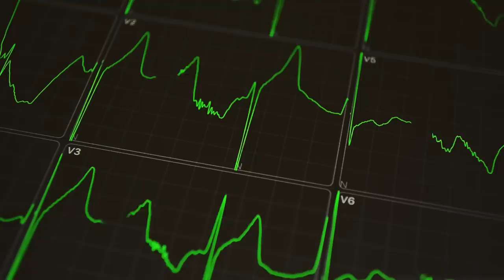Dog Prevents Owner From Being Taken off Life Support. The Reason Will Make You Cry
This dog surprised everyone by preventing people from taking his owner off of life support. The reason why will make you cry. They say that dogs are man’s best friends, and this story proves just  how true that is. Michael had worked as a police officer in the K-9 unit all of his life and  he was responsible for the training and handling of one of the police dogs in the force. He had had quite a few partners in his career of policing, but a German Shepherd called Zeus was one with whom he had formed a remarkable bond.

↓ ↓ Keep Reading!↓ ↓ --